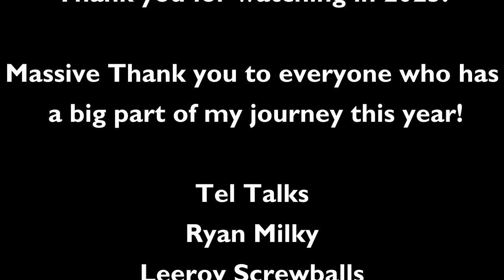Comic Con 2023 Highlights! Top 5 Guests!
Hello There!
In today's video we take a look back at 2023 and Guests I've met at Comic Cons!

A massive thank you to everyone who tuned into the channel this year, it means more than you'll ever know!

A big thanks to these channels for helping, supporting and being legends this year!

See you in 2024 for more awesome content!

And remember, the force will be with you, always.

Dino Joe